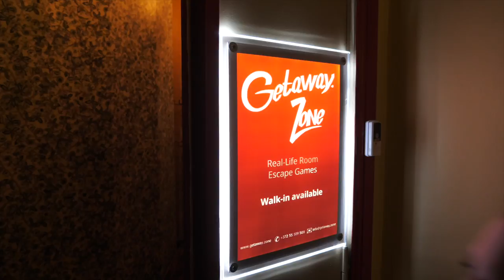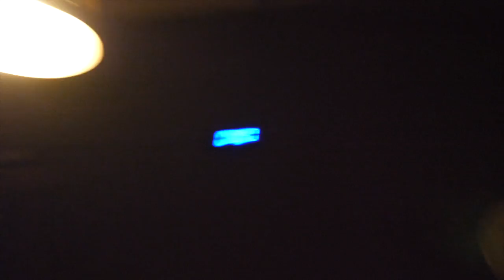ESCAPE OR DIE! 💀 Trapped With 6 YouTubers 🕵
Team Triple Threat Tallinn here. Locked in an escape room in Tallinn Estonia with 2 other YouTube couples.

Thanks to Get Away Zone Tallinn for the escape room experience